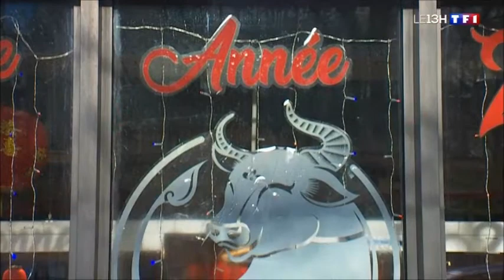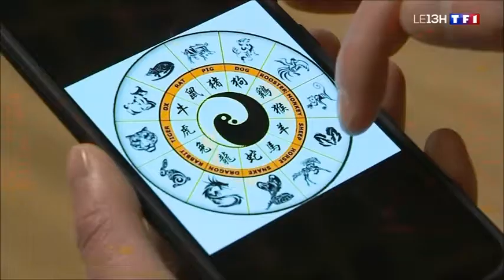La vidéo du jour [Fête du Printemps-Nouvel An chinois]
Nous vous invitons à découvrir le reportage du journal de 13h de TF1 qui nous entraîne dans les signes du zodiaque chinois au travers d'interview d'habitants.